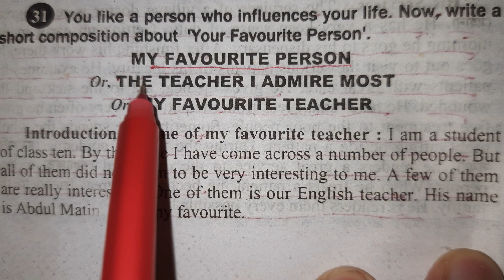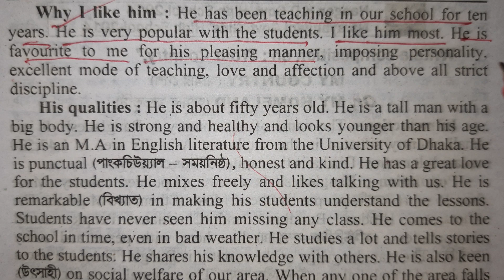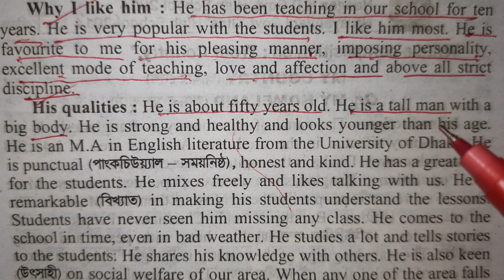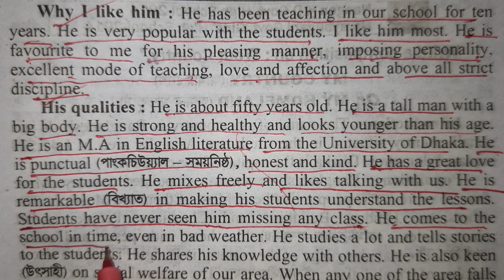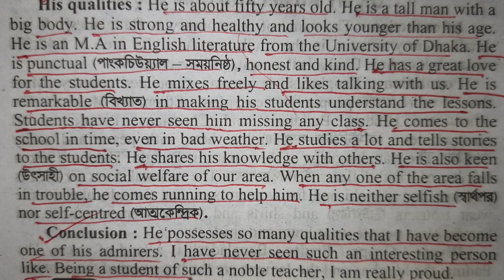My favourite person | My favourite teacher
my favourite personality quaid e azam essay in urdu,
my favorite person to do scenes with is jennifer,
my father paragraph,
short paragraph,
my favourite person taekook ff,
happy with me,
my favourite person 100 words,
my favourite person 150 words,
my favourite person my mother 10 lines,
my favourite personality essay class 12,
my favourite person my father 10 lines,
my favourite sportsperson 10 lines,
for my favourite person 1 guitar,
m three - for my favourite person 1 (lyric video),
my favourite person essay grade 10,
10 lines on my favourite person,
my favourite personality essay in english for class 2,
my favourite personality class 3,
elizabeth persona 3 is my favourite creature,
my favourite personality essay in urdu for class 3,
my favourite personality class 4,
my favourite personality essay in english for class 4,
my favourite personality 5 lines,
my favourite personality class 5,
my favourite personality essay in urdu for class 5,
my favourite person grade 6,
my favourite person essay grade 6,
my favourite personality class 6,
my favourite personality essay in english class 6,
my favourite person grade 7,
maya hawke being my favourite person for 7 minutes straight,
class 7 paragraph my favourite person,
grade 7 english my favourite person,
my favourite personality essay in english class 7,
my favourite personality essay in urdu for class 7,
my favourite person essay grade 8,
my favourite personality essay in english for class 8,
essay my favourite personality class 8,
my favourite person essay grade 9,
my favourite person grade 9,
my favourite personality essay in english class 9